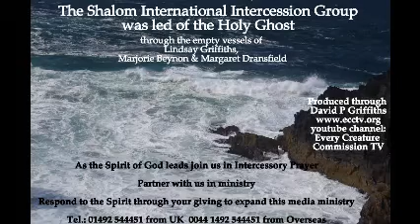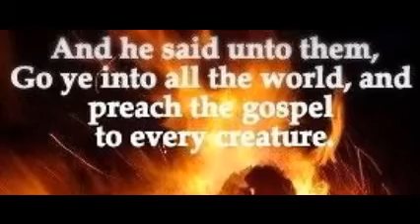09 11 14 SHALOM INTERNATIONAL INTERCESSION GROUP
Dynamic intercession time through Lindsay, Margaret and Marjorie really moving in the Spirit bringing the conditions for true Christian non-conformist revival.